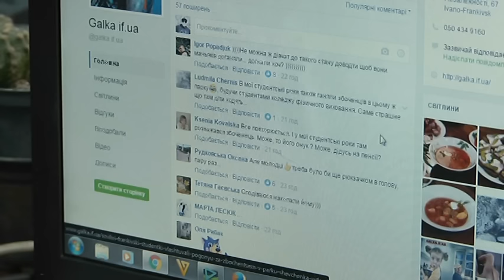NN 161026 SJ ZBOCHYNEC